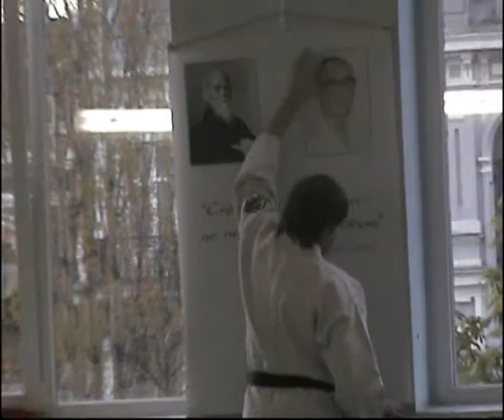26 квітня 2010 тренування 1